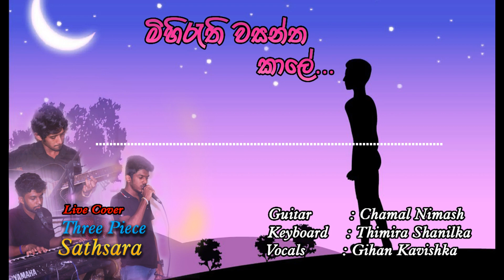Sathsara | Mihirathi Wasantha Kaale (මිහිරැති වසන්ත කාලේ) | Live Cover by Gihan Kavishka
Sathsara music band live at a party.

Vocal : Gihan Kavishka
Guitar : Chamal Nimash
Keyboard : Thimira Shanilka

Music band, live sounds, jingles, recordings, audio tracks, music composing, mixing & mastering